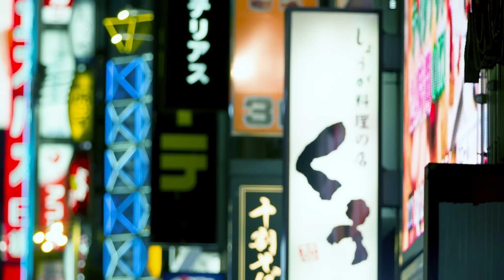Invest Tokyo：TRUE STORY of Tokyo Long ver.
TRUE STORY of TOKYO talks about the true attractiveness of Tokyo.
In this video, we welcomed global companies that already expanded into Tokyo with the Tokyo Metropolitan Government support for their business expansion and Japan's major financial institution. You can learn about essential information for your business expansion!